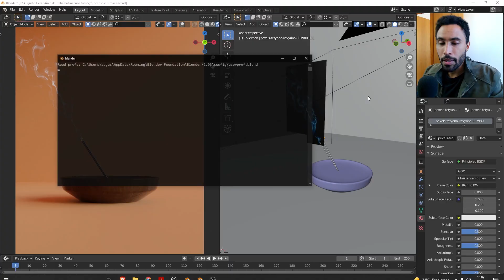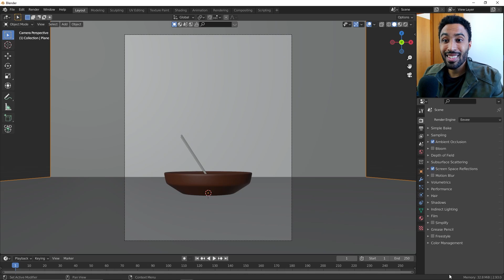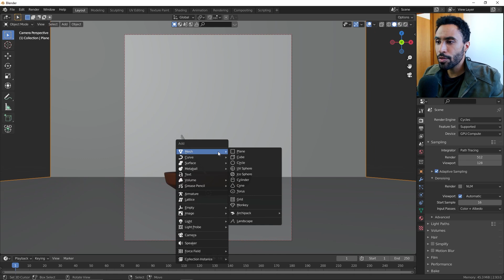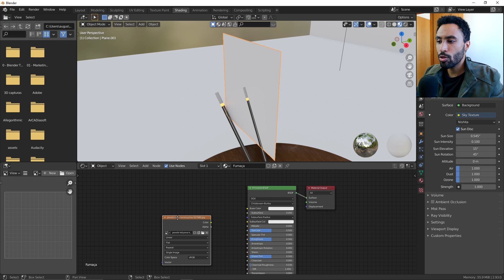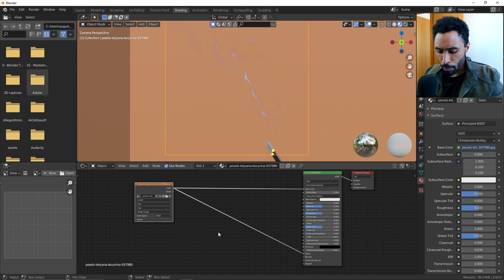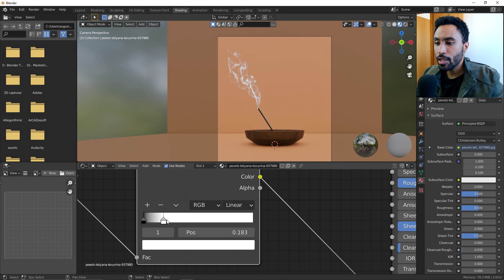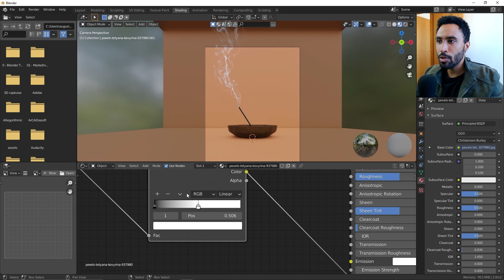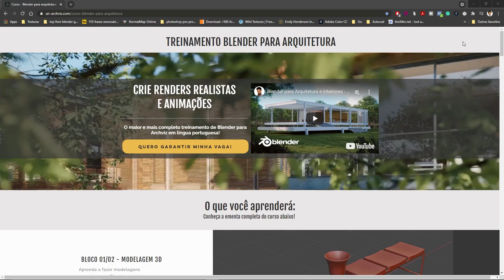😲O jeito MAIS FÁCIL de fazer FUMAÇA no Blender | Blender dica!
Neste vídeo mostrarei um macete super simples de como adicionar efeito de fumaça no Blender de forma brutalmente simples. Esse foi o mesmo macete que usei pra fazer a cena do banheiro que está em meu portifolio. Chega a ser ridículo de tão simples e eficiente! Pode-se usar isso para praticamente qualquer efeito de fumaça, vapor ou neblina.

Grupo de facebook e discord?